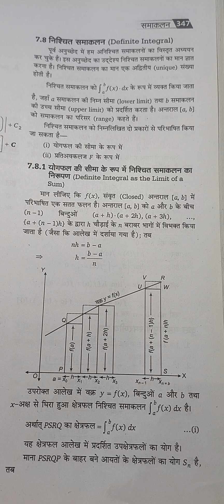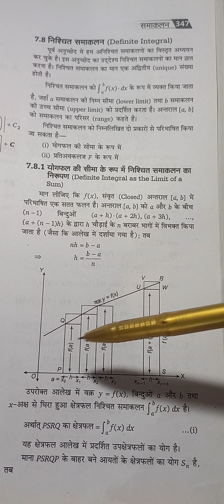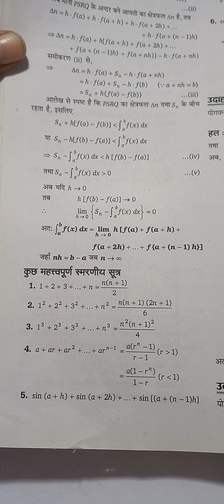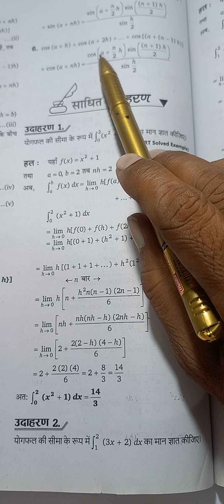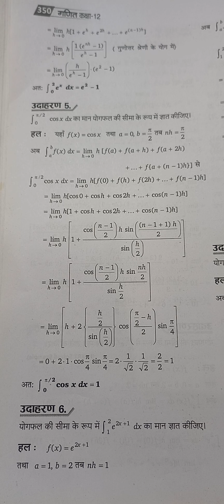कक्षा 12 # Ex-7•8 # गणित # Intigration # समाकलन # पालीटेक्निक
कक्षा 12 गणित अध्याय 7 - समाकलन के लिए महत्वपूर्ण प्रश्न यहाँ दिए गए हैं। कक्षा 12 गणित बोर्ड परीक्षा की तैयारी करते समय, छात्रों को सभी अवधारणाओं से अच्छी तरह वाकिफ़ होना चाहिए। यदि वे अवधारणाओं में स्पष्ट हैं, तो उन्हें किसी भी प्रश्न को हल करने में सक्षम होना चाहिए। इसके लिए छात्रों को कठोर अभ्यास की आवश्यकता होती है। यहाँ, CBSE बोर्ड के पाठ्यक्रम के अनुसार महत्वपूर्ण प्रश्न लिए गए हैं। अंतिम परीक्षा में गलतियों से बचने के लिए कक्षा 12 गणित अध्याय 7 समाकलन के लिए इन महत्वपूर्ण प्रश्नों का कई बार अभ्यास करें।